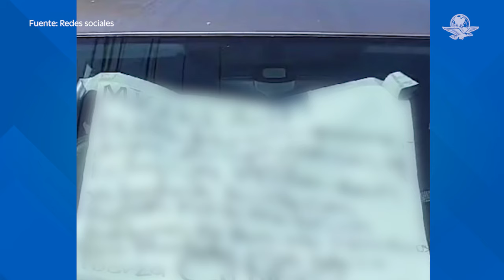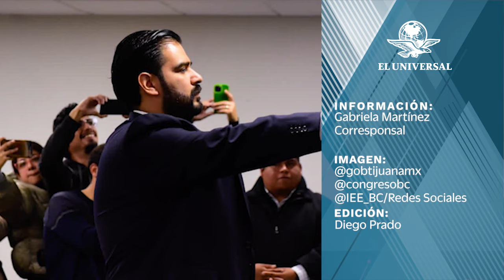Tras amenazas y un cadáver, secretario de Gobierno en Tijuana renuncia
Tras el hallazgo de un cadáver con un mensaje dirigido hacia Miguel Ángel Bujanda Ruiz, este dejó su cargo como Secretario de Gobierno del Ayuntamiento de Tijuana